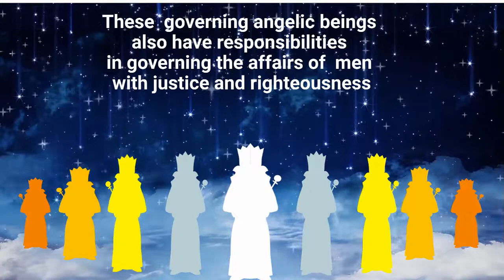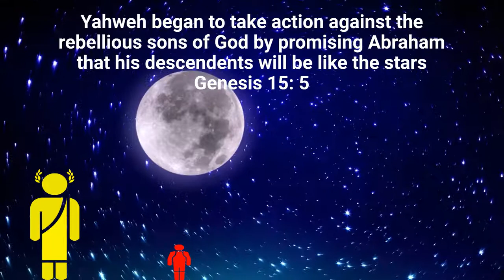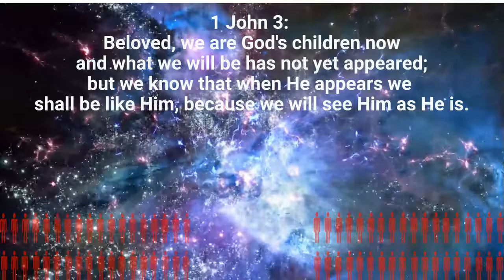The Divine Council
I explain angels and how they relate to God's work in this world. These ideas are partially based on the ideas of Michael Heiser.